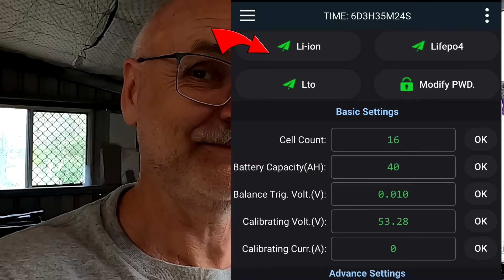Major safety concern with new JK Inverter BMS! Not good.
Thank you very much to some of you who made me aware of this issue with the new JK Inverter BMS!
After turning off the BMS for a while (the exact time is unknown), the BMS resets to factory default settings and chooses the Li-ion battery profile allowing your battery to charge to 4.2V before it turns off with an over voltage protection. If you use LTO or LiFePO4 cells in your battery, this could be fatal with heavily overcharging your battery up until the point where the safety valve opens and the battery releases gasses from evaporated electrolyte. This could cause an explosion and or fire of the cells eventually.

As far as we know, it affects all new JK Inverter BMS
PB1A16S10P
PB1A16S15P
PB2A16S15P
PB2A16S20P
regardless the firmware including v14.15

JK has been made aware of the problem.

The Sunfunkit DIY battery. Great product to build your own 12V battery.

Best prices for Victron gear in Australia: Auto Parts Co has you covered.
(they have 4WD parts and accessories too)

Take a live sneak peek at the Off-Grid-Garage in the Victron VRM World (link at top of the page):

Please don't leave any links in your reply. YouTube will not publish your comment in this case.

However, please consider leaving a comment under my videos instead as I may not be able to reply to your email due to the sheer number of messages I'm receiving.